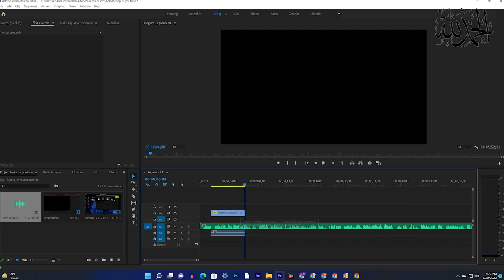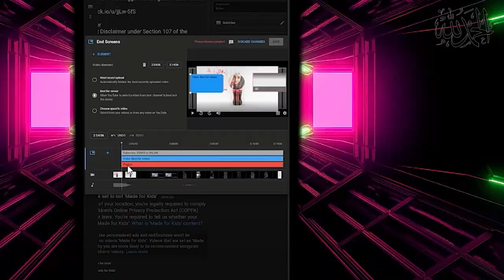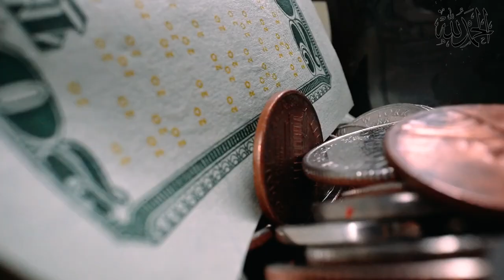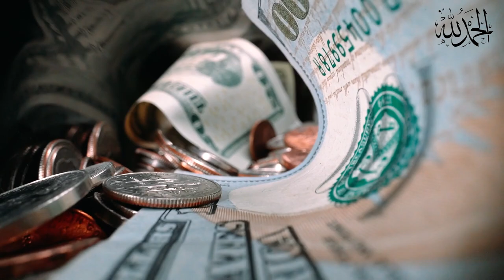YouTube k liye Kya best hai Mobile laptop ya PC | special offer for mobile user yt creator | SiO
🔴 Gear I use
Camera :

tags and SEO :
rapid tags
vid IQ
keywords everywhere
google keyword

Photo and video stocks :
pixel

Photo editing app:
Canva pro

Video editing app :
premier pro
in short
kinemaster

🔴 Gear I use
Camera :

tags and SEO :
rapid tags
vid IQ
keywords everywhere
google keyword

pixel

Photo editing app:
Canva pro

Video editing app :
premier pro
cap cut

🔴 Gear I use
Camera :

tags and SEO :
rapid tags
vid IQ
keywords everywhere
google keyword

pixel

Photo editing app:
Canva pro

Video editing app :
premier pro
in short
kinemaster